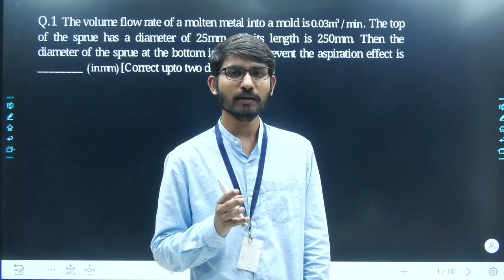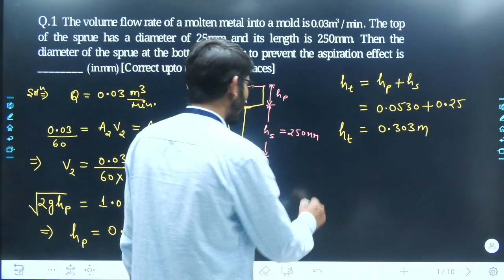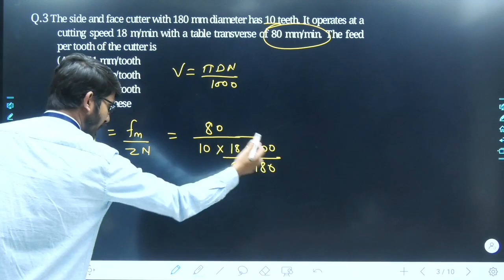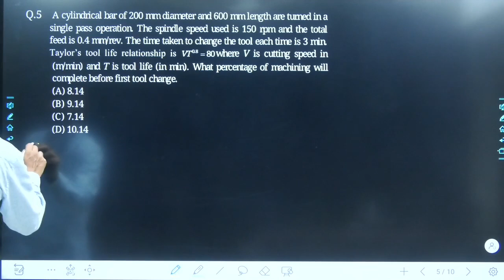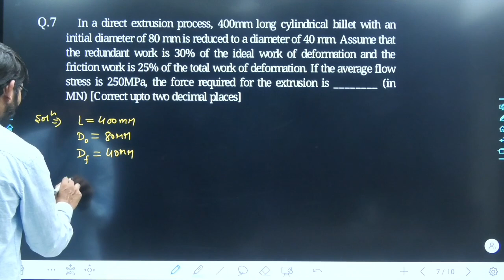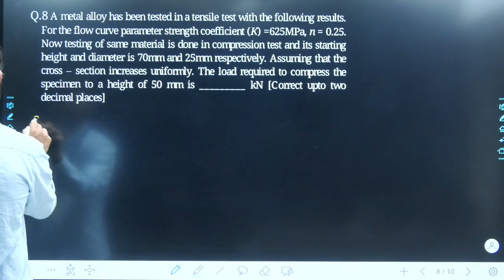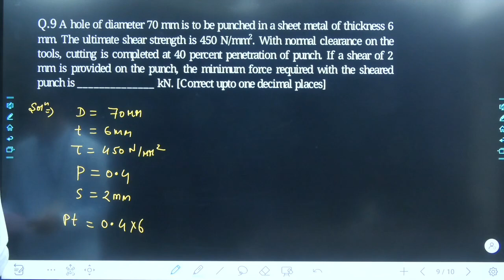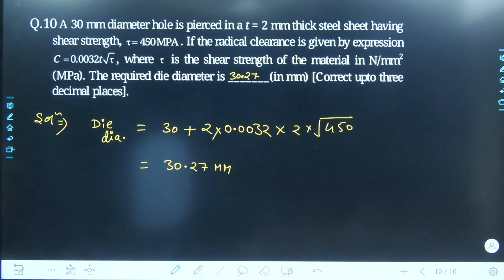Weekly Test 08 Solution || Production Engineering || Mechanical Engineering